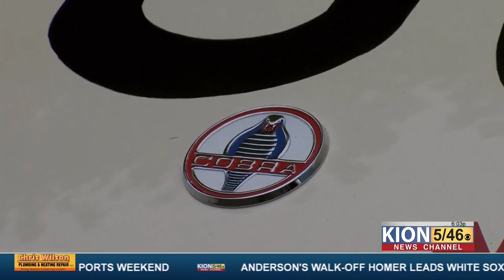The last Shelby Cobra to be auctioned in Monterey Car Week